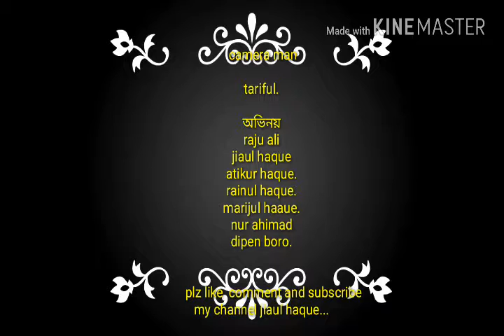গাওঁৰ ৰজাৰ আখন।।ৰজাৰ নাম raju ali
Hi. i am jiaul haque.my new youTube chinnal fanny video .songs bihu